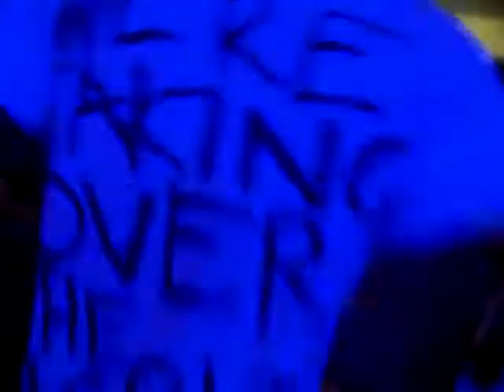ATTENTION THIEVES @ SHED BASEMENT SHOW 6, LEICESTER, UK.